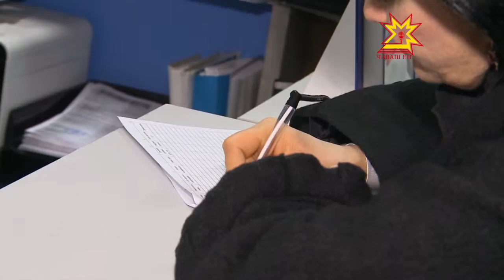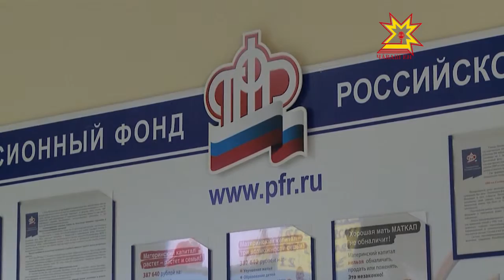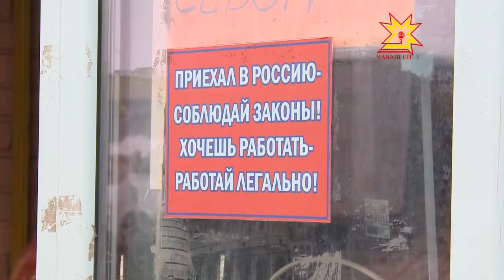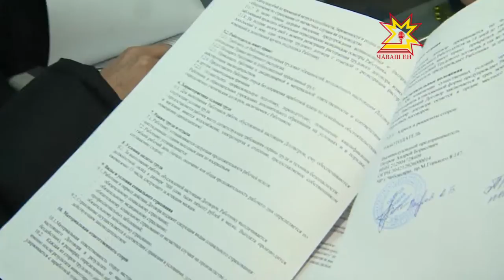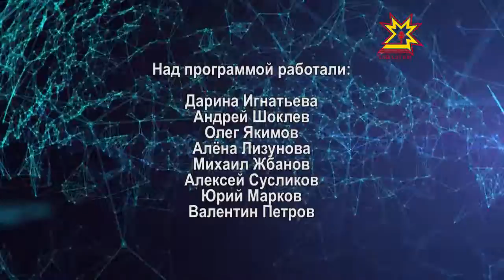Об этом подробнее. Выпуск 25.02.2016